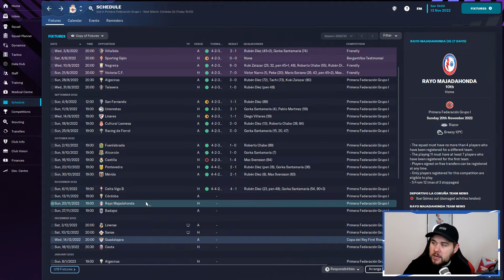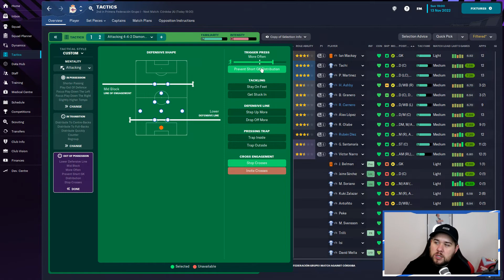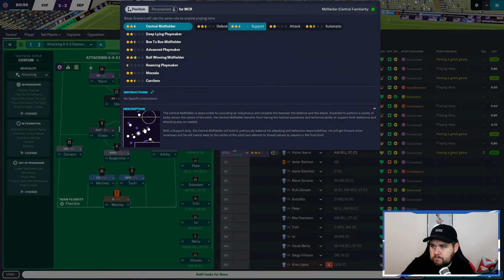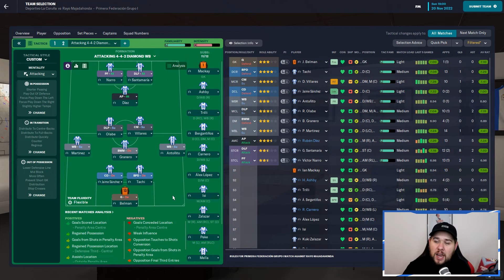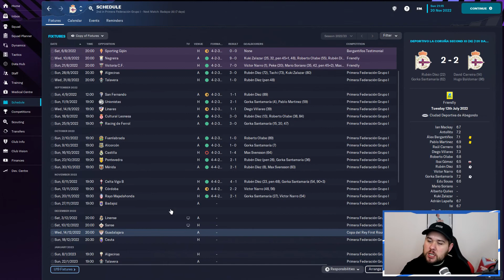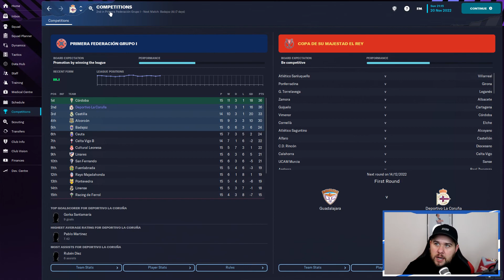FM23 | Deportivo La Coruna | Volver A La Gloria | Ep.4 Clash At The Top | Football Manager 2023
Join me on my latest Football Manager journey as we attempt to take Deportivo La Coruna back to the top of Spanish football and on to European glory.

Logo Pack:
Artist - TCM Logos

Kits:
Artist - FM Slovakia